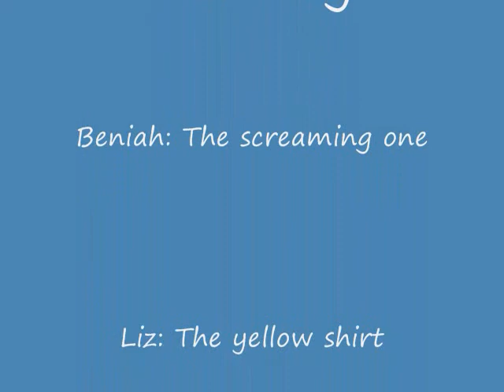Crazy Strayer Science Class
Students at Strayer taking a break and exploding a Pepsi.  Funny, must see.